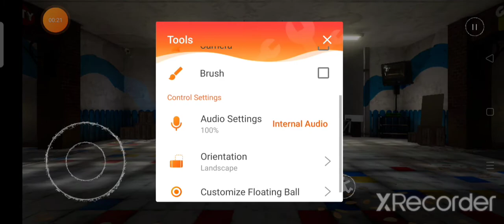Poppy playtime in mobile